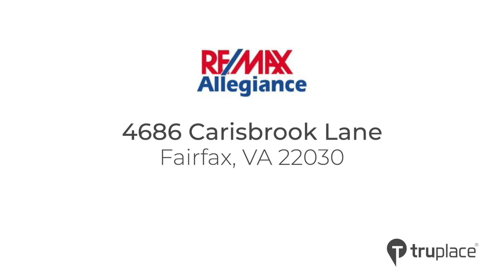4686 Carisbrook Lane, Fairfax, VA 22030 Branded.mp4